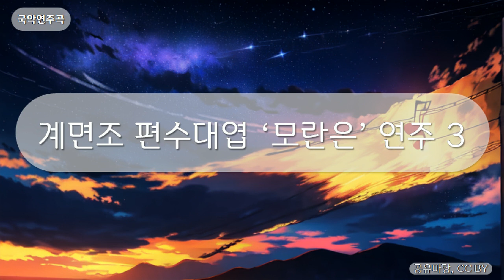국악연주곡 - 계면조 편수대엽 ‘모란은’ 연주 3